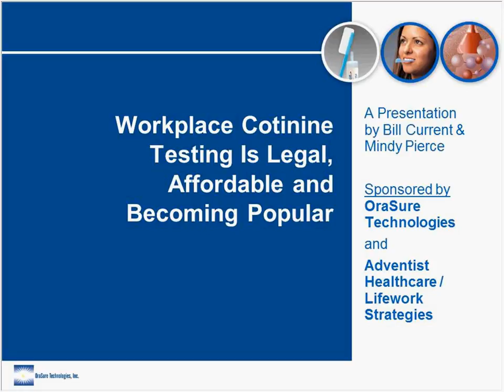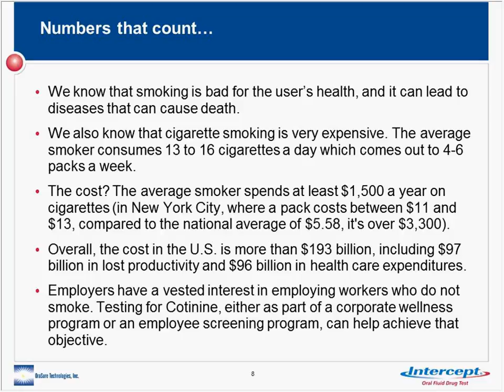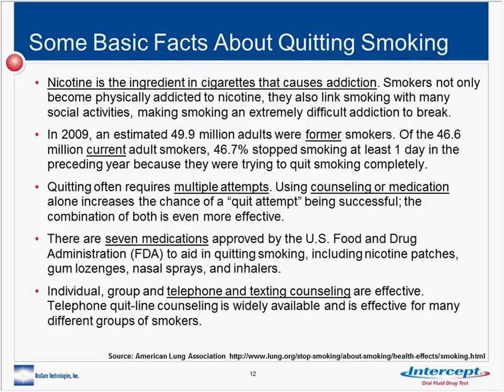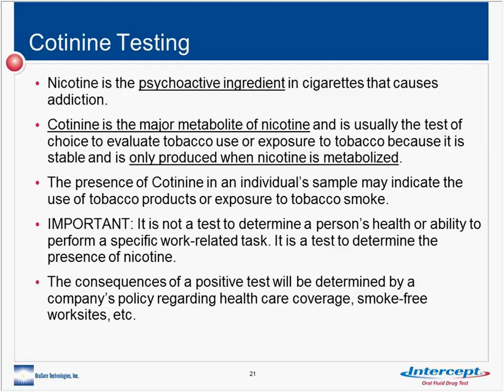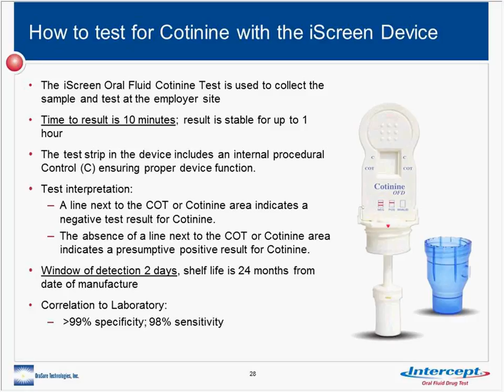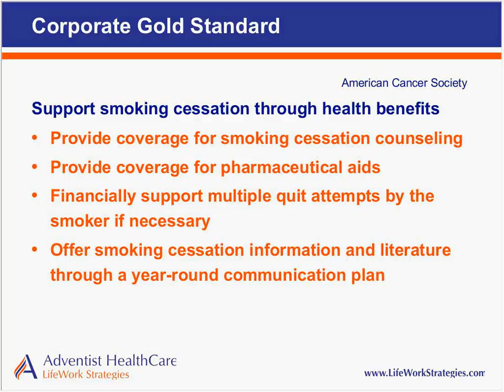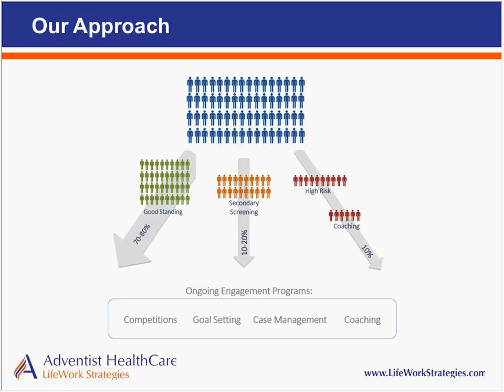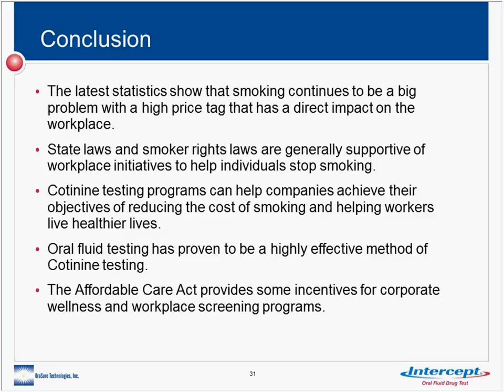Workplace Cotinine Testing Is Legal, Affordable and Becoming Popular Feb 2